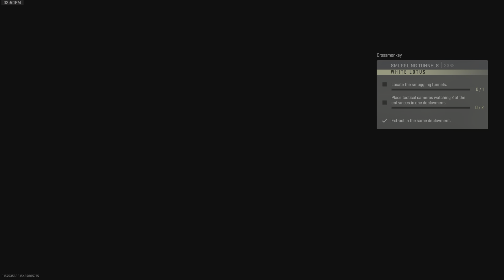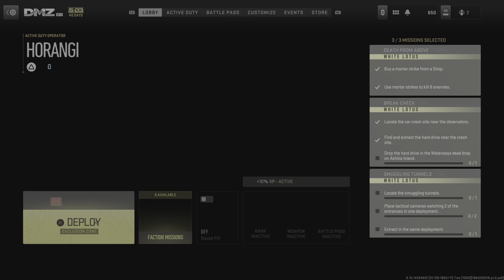Call of Duty: Modern Warfare II_20230504152438dmz